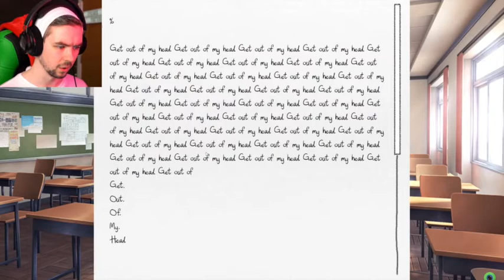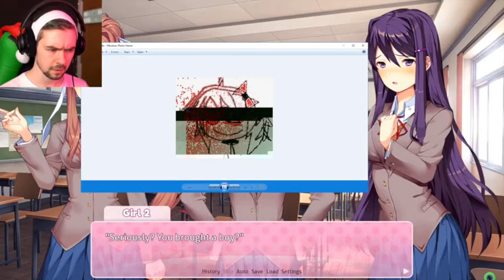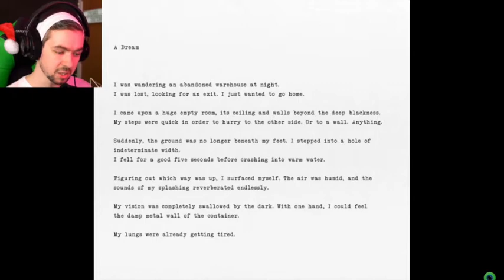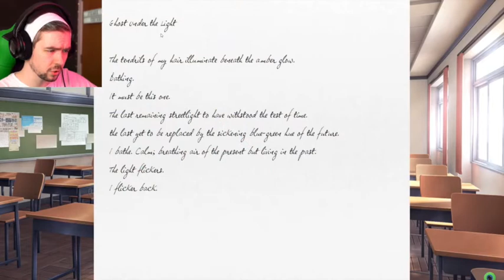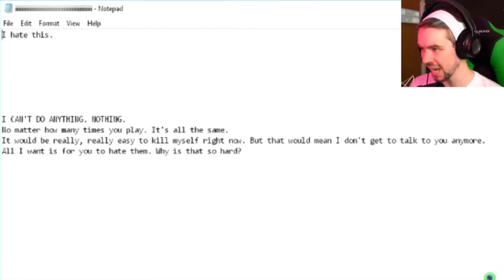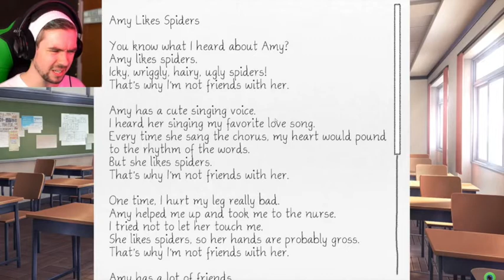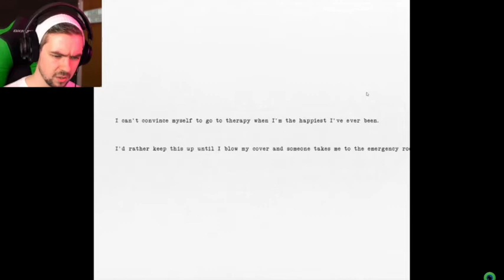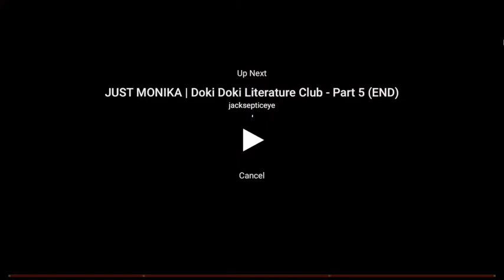EXTREMELY UNCOMFORTABLE | Doki Doki Literature Club - Part 4(Reaction)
Wow this game just game very scary very fast! I now know what people were talking about!!! VERY IMPORTANT THIS VIDEO HAS TOPIC OF SUICIDE AND DEATH AND HARM. IF YOU DONT LIKE THOSE TOPICS PLEASE DON'T WATCH THIS VIDEO!